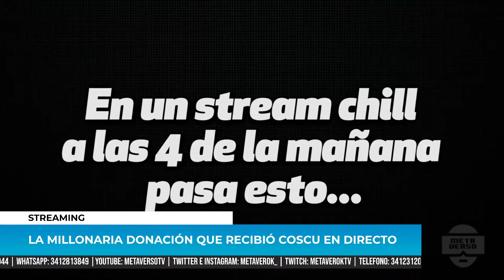COSCU recibió una DONACIÓN de 50 MIL DÓLARES de TRAINWRECKS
No era una madrugada más para Coscu. El streamer argentino había perdido alrededor de 50 mil dólares en slots en compañía de su amigo Zeko, pero su humor se mantenía intacto. De golpe, pasó lo que nadie se hubiese imaginado jamás a las 4 de la madrugada.

Zeko se dio cuenta rápidamente que el streamer estadounidense Trainwreckstv le había regalado 15 mil dólares y que se encontraba en el chat de Twitch. Coscu tardó en reaccionar y lo primero que hizo fue gritar, sin entender nada. “Amigo, no lo puedo creer”, tiró.

Con el streamer platense todavía en shock, por la cantidad de dinero y por tratarse de uno de los creadores de contenido más importantes de la plataforma violeta, Trainwreckstv le donó otros 15 mil dólares y preguntó en el chat cuánto dinero había perdido.

Ante las respuestas de los seguidores, el streamer estadounidense, que en la actualidad cuenta con más de 27 mil suscriptores en Twitch y más de dos millones de seguidores, sumó otros 20 mil dólares. “Esto es joda. Yo ya lo amaba. ¿Y ahora qué?”, señaló Coscu.